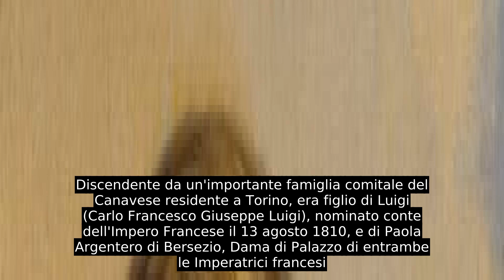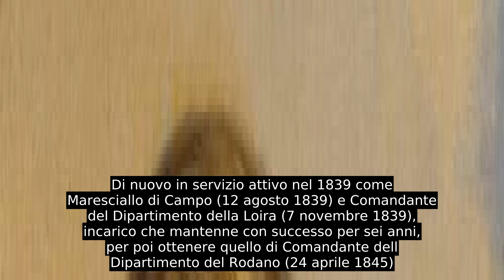Ettore Perrone Di San Martino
Ettore Perrone conte di San Martino (Torino, 12 gennaio 1789 – Novara, 29 marzo 1849) è stato un politico, patriota e militare italiano